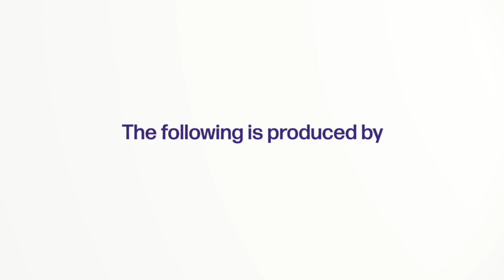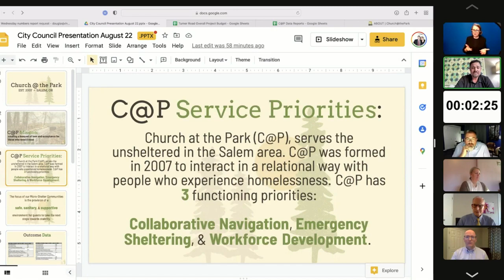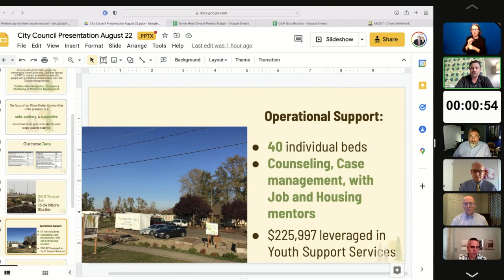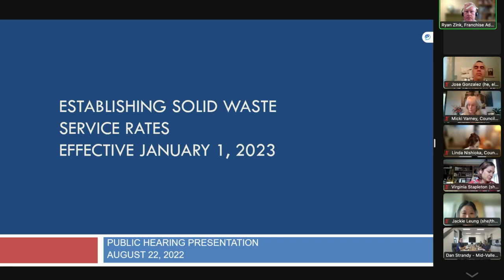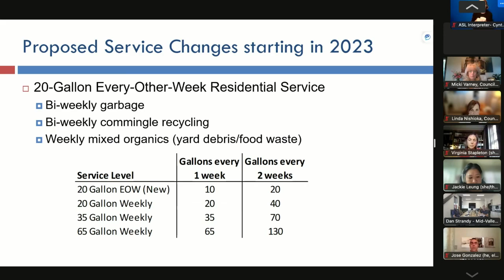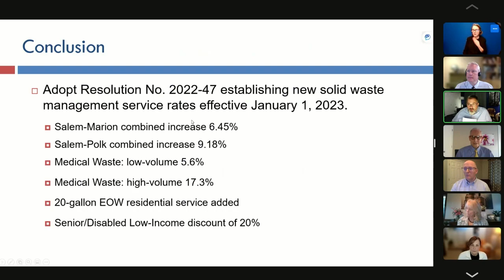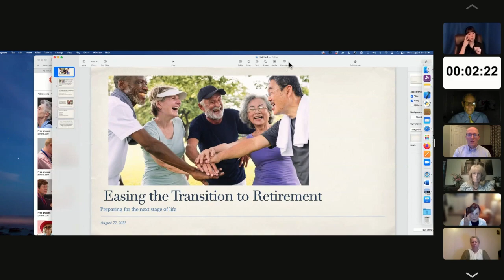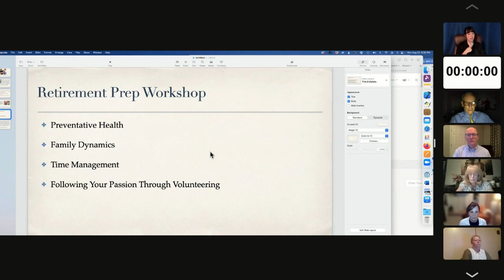City of Salem Council Meeting - August 22, 2022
00:00:00  Intro
00:00:24 Housing Authority of the City of Salem call to Order
00:00:32 Roll Call
00:01:06 Pledge of Allegiance
00:01:21 1.1 APPROVAL OF ADDITIONS AND DELETIONS TO THE AGENDA
00:01:31 3. CONSENT CALENDAR
00:02:40 6. INFORMATION REPORTS
00:02:56 6.a. 22-373 Homeless Rental Assistance Program phase out plan.
00:17:17 7. ADJOURNMENT
00:17:23 Urban Renewal Agency of Salem call to order
00:17:29 Roll Call
00:18:05 1.1 APPROVAL OF ADDITIONS AND DELETIONS TO THE AGENDA
00:18:16 3. CONSENT CALENDAR
00:19:44 7. ADJOURNMENT
00:19:51 Call to Order Salem City Council
00:20:05 Roll Call
00:20:39 1.1 APPROVAL OF ADDITIONS AND DELETIONS TO THE AGENDA
00:20:47 1.2 COUNCIL COMMENT
00:29:38 1.3 PROCLAMATIONS
00:29:45 1.3a. 22-368 Proclamation recognizing 9/11 Day of Remembrance.
00:31:25 2. PUBLIC COMMENT
00:47:01 3. CONSENT CALENDAR
00:48:57 3.3e. 22-386 Domestic Violence Response Team (DVRT Stop Violence against Women Act Grant Application.
00:51:25 4. PUBLIC HEARINGS
00:51:32 4.a. 22-369 Resolution No. 2022-47 Establishing New Solid Waste Management Service Rates
01:52:42 5. SPECIAL ORDERS OF BUSINESS
01:52:48 3.3f. 22-392 City service and investment in response to the homelessness emergency
02:10:15 6. INFORMATION REPORTS
02:10:30 7.1 FIRST READING
02:10:46 7.1a. 22-375 Vacating three easements adjacent to Reed Road SE at its
intersections with Strong Road SE and Lindburg Road SE.
02:12:20 7.2 SECOND READING
02:12:22 7.2a. 22-390 Petitioner-Initiated Annexation of Territory Located at 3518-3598
Cherry Glen Place NE (Annexation Case No. C-746)
02:13:11 8. PUBLIC COMMENT: (Other than agenda items)
02:20:31 9. ADJOURNMENT